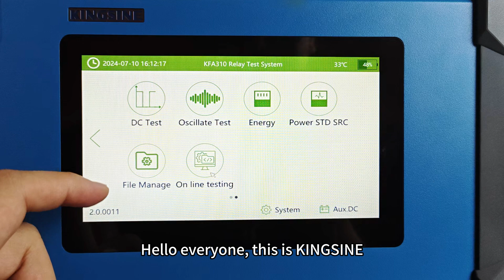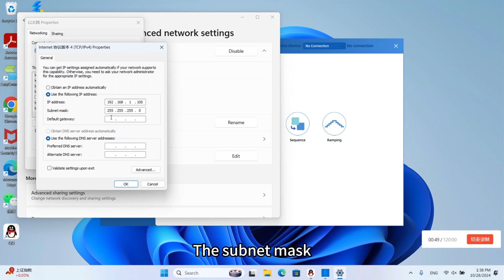KFA310: Connecting to PC Software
The KFA310 mini handheld protection relay tester can perform tests completely independently using its built-in screen and software, or it can be controlled via the accompanying PC software, providing users with more operational choices.
In this video, we will demonstrate how to connect the KFA310 device to the PC software.